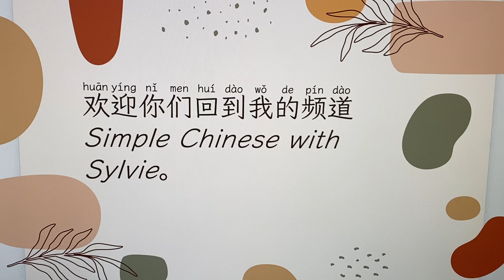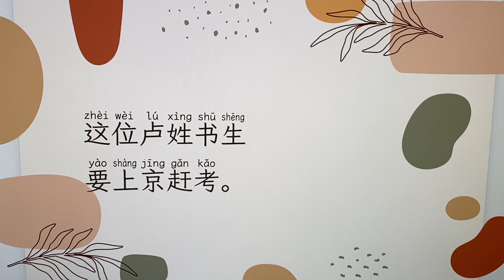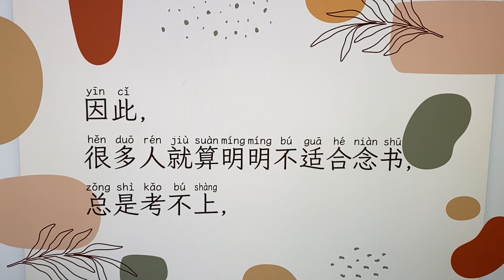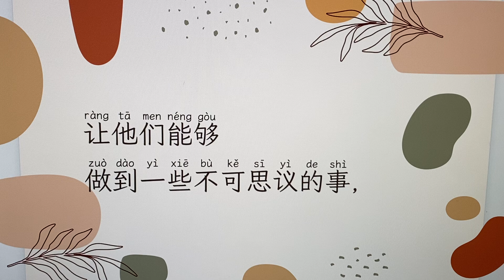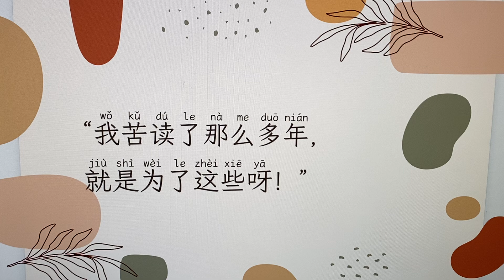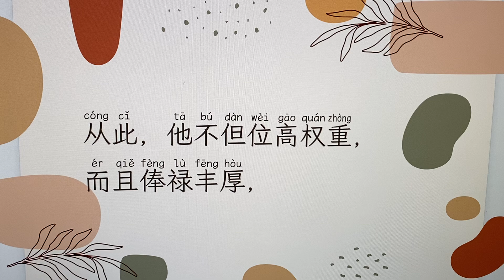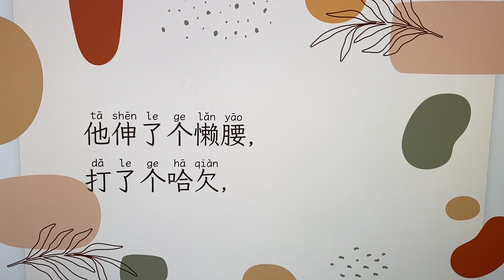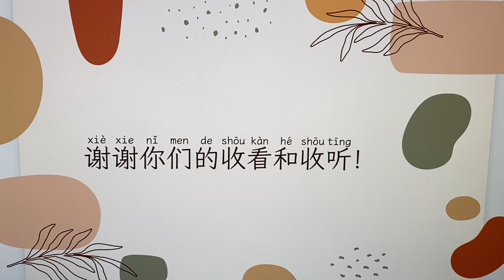Chinese Listening Practice 17 - Chinese Idioms: "A Golden Millet Dream" (Simplified Chinese)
Let's practice your Chinese listening & speaking skills with authentic Chinese in context! : )

In this video,  I'm going to read you one of the most classic stories about a Chinese Idiom: "A Golden Millet Dream".

Feeling intrigued? Go click play and find it out yourself!

And if you like this video, or have any thoughts that could help me make better videos going forward, please don't hesitate to leave me a comment below and let me know.